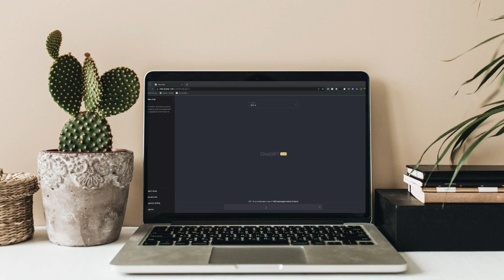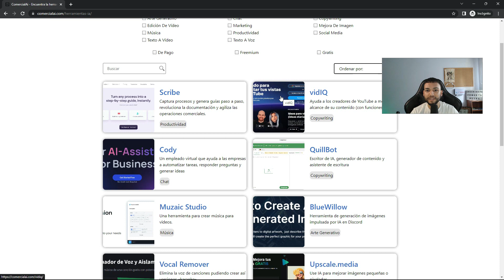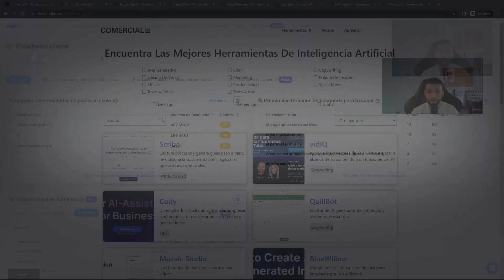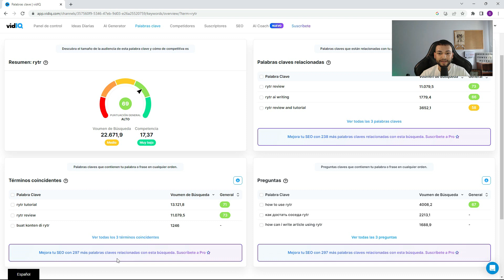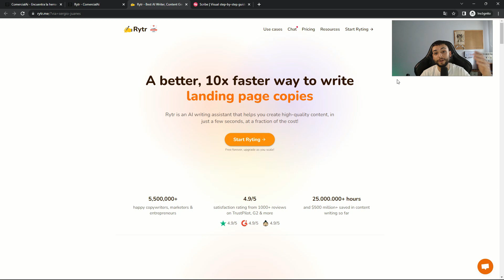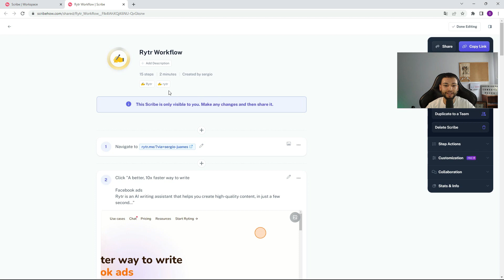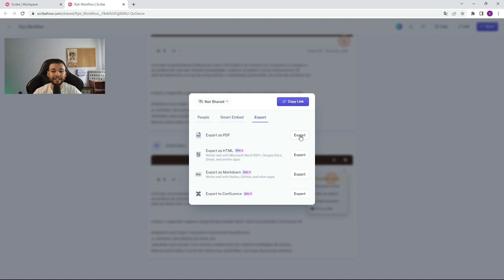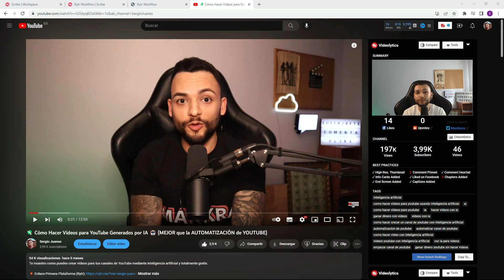Cómo GANAR DINERO Con Inteligencia Artificial Y Marketing De Afiliados 🤖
Te muestro como gano dinero con el marketing de afiliados utilizando el poder de la inteligencia artificial.

En este video muestro un método real para generar ingresos pasivos por internet utilizando inteligencia artificial y el marketing de afiliación. Este método es 100% gratuito, fácil y cualquier persona puede hacerlo. Es un método que yo mismo utilizo y abiertamente os muestro algunos de mis resultados. Haciendo esto, hay afiliados que generan más de 10.000$ mensuales.